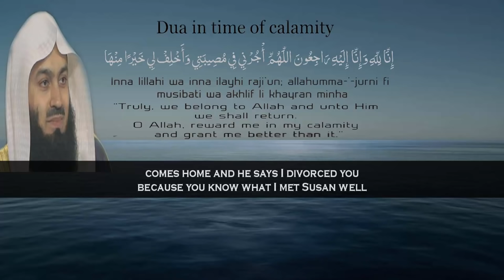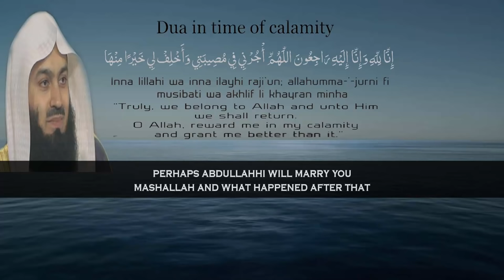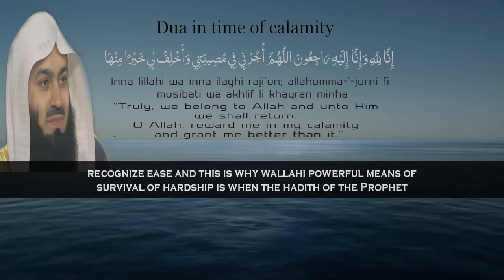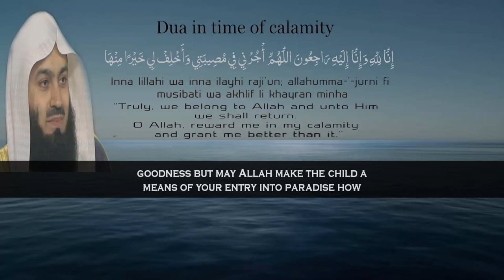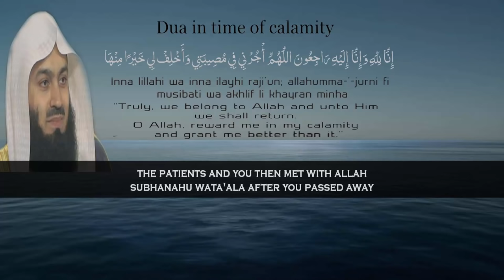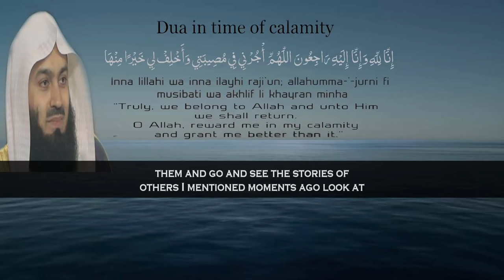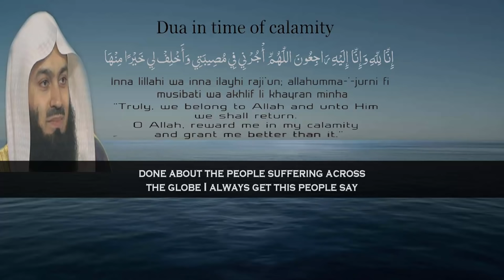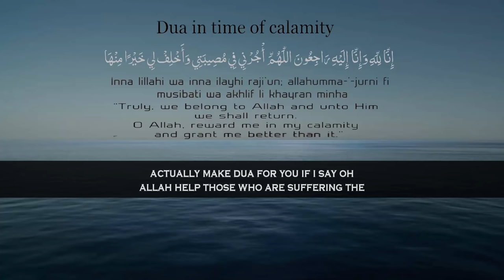Going Through A Divorce Or Lost A Loved One | Mufti Menk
📌MuftiMenk points in this clip how to get rid of difficulty or hardship when someone goes through a divorce or lost a love one; to survive that type of a hardship get on with life get up and move forget about that that was a dirty episode a bad episode. He also mentions dua (supplication) in time of calamity to get help from Allah by replacing with something better.

Mufti Menk Quotes in this clip “Once you say o Allah You took my child away or you took my leg away or you took something away from me or You did this to me o Allah but I surrendered to Your degree and help me to be patient, help me overcome it, replace it for me with something better referring to the dua of the prophet Muhammed (Saw)”.